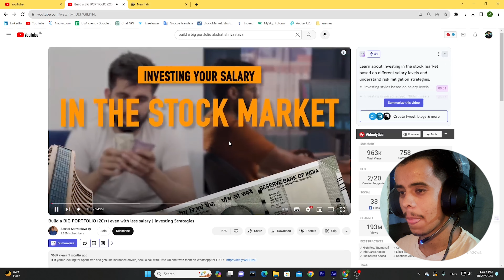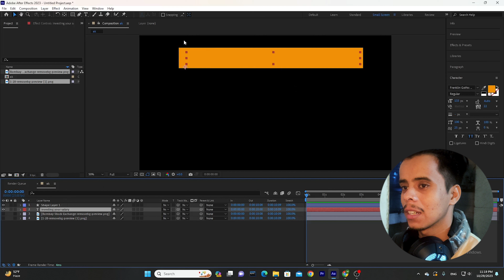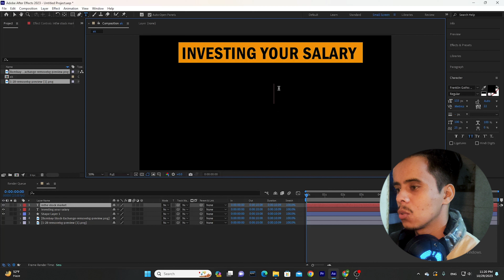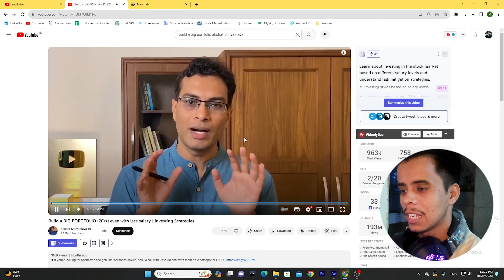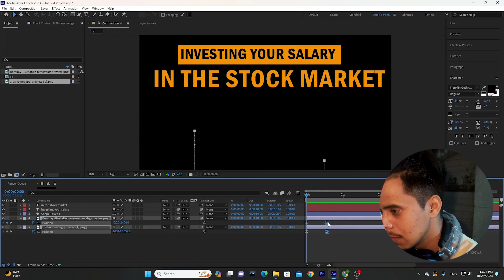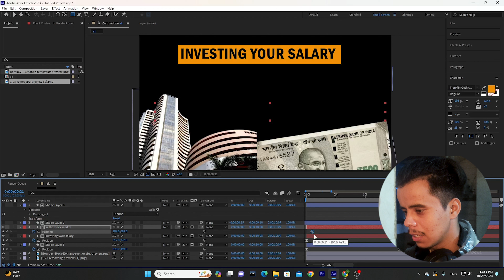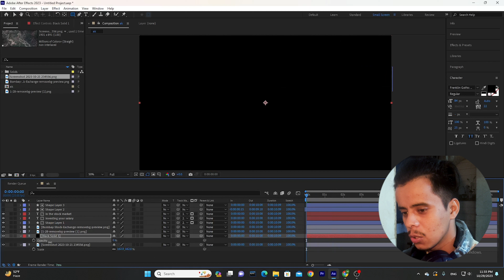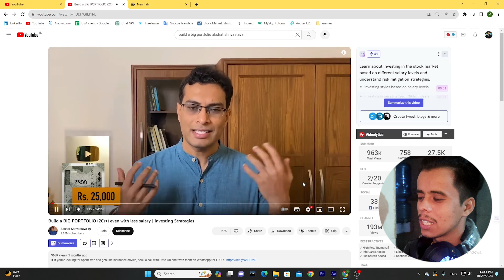How To Edit Like Financial Video Editing Breakdown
🎬 "Latest Video Editing Breakdown |  Akshat shrivastav 🎥

Welcome to the " Pahadi Editor "YouTube channel! In this video, I'll be taking you behind the scenes of my latest video and breaking down the editing process step by step. Discover the techniques and tools I used to create this content.

Whether you're an aspiring video creator or simply curious about the video-making process, this breakdown will give you valuable insights!

I upload new content every [mention your upload schedule].

I always appreciate your feedback and will do my best to respond to your queries.

If you find this breakdown helpful, please give it a thumbs up 👍, share it with your fellow creators, and consider supporting me on Patreon [Insert Patreon Link] to help me continue creating informative content like this.